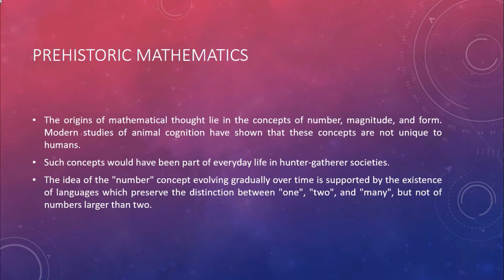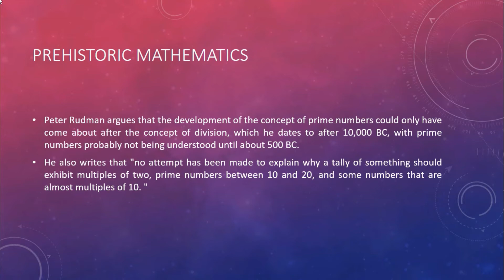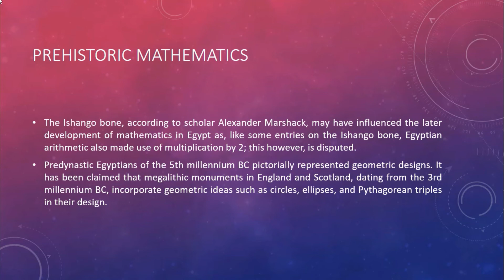Prehistoric Mathematics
This is another video of my video series about history of mathematics.
In this video we talked about Prehistoric of Mathematics and how math numbers are discussed in past.